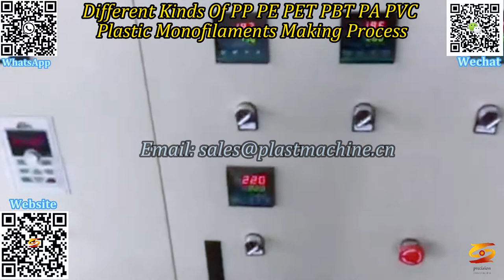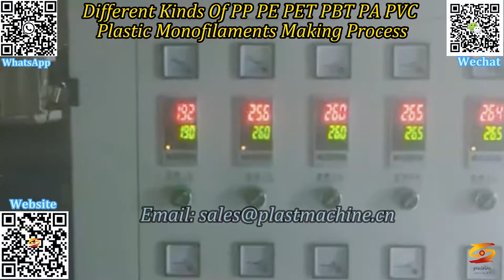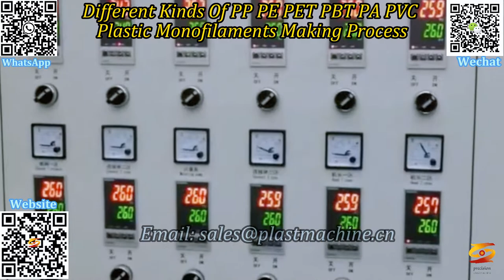PP PE PET PBT PA PVC monofilament flat round monofilament production line|monofilament extruder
PP PE PET PBT PA PVC monofilament flat round monofilament production line,
monofilament extruder,
PET monofilament production line,
 plastic wig monofilament production line,
 eyelash monofilament machine,
 PBT monofilament machine,
 PP PET wig monofilament  machine,
 wig plastic monofilament machine,
 plastic extrusion broom monofilament extrusion production line,
 PET round monofilament machine production line,
 fishing monofilament production line,
 fishing monofilament extruder,
 broom monofilament extrusion equipment,
 PP PE PBT PA plastic hair brush monofilament production line ,
 professional plastic round monofilament  machine manufacturer,